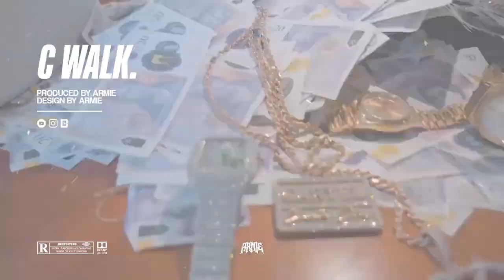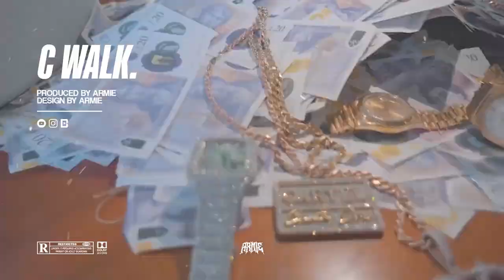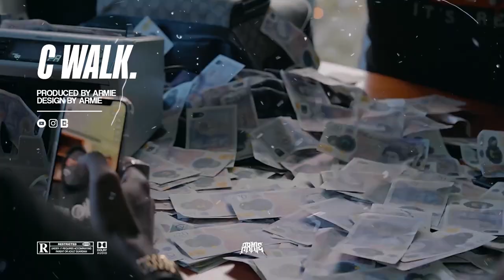[FREE] Tunde x Country Dons UK Rap Type Beat - ''C WALK'' (Prod. ARMIE)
This beat was produced by: ARMIE x Hulsee